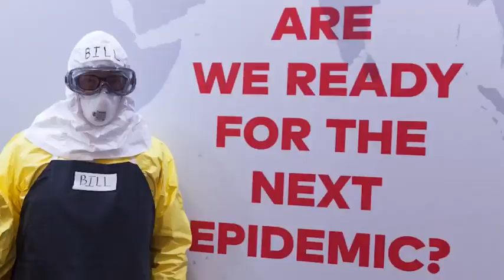Become a Gates Notes Insider with Bill Gates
It’s inspiring to think about all the bold solutions that are ahead of us in 2023. The good news is we already have some great tools. And we can invest those we don’t have yet. Become a Gates Notes Insider to join the conversation